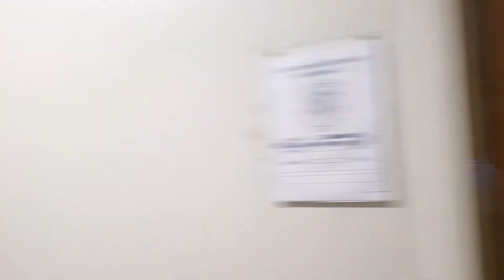Thoughts of NAS Pensacola, A school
My thoughts of J barracks, NAS Pensacola